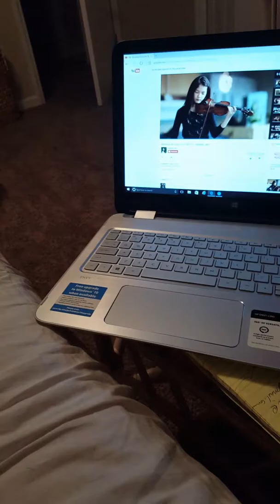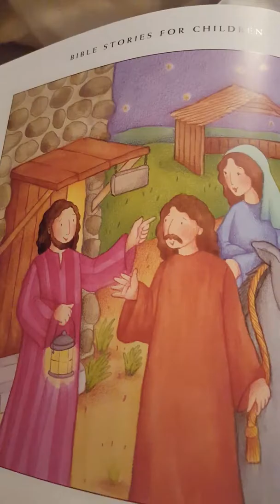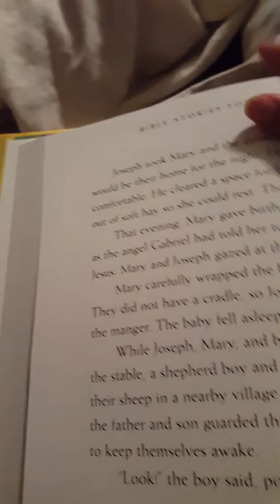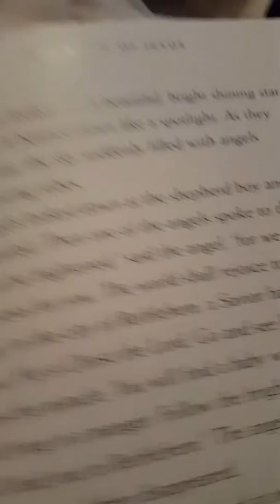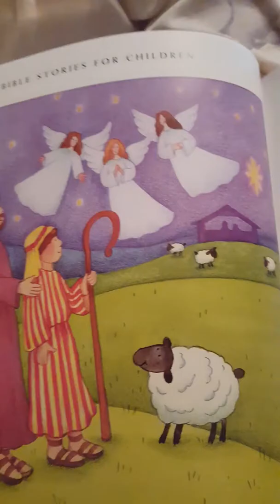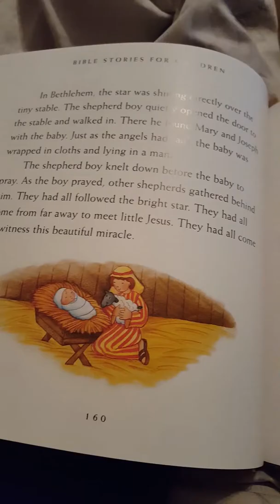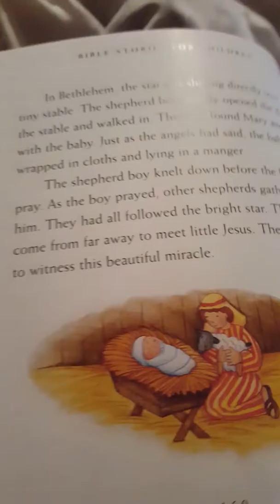THE NIGHT JESUS WAS BORN💖💖💖